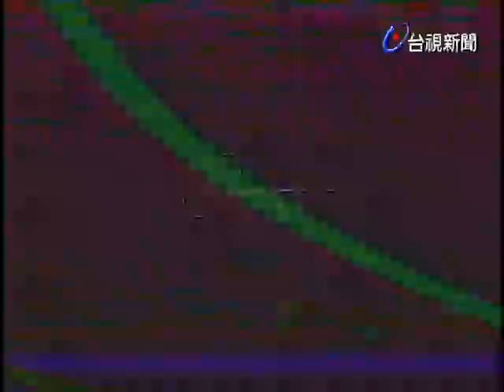孫運璿部長接見法貿易訪問團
(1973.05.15)經濟部長孫運璿接見法貿易訪問團